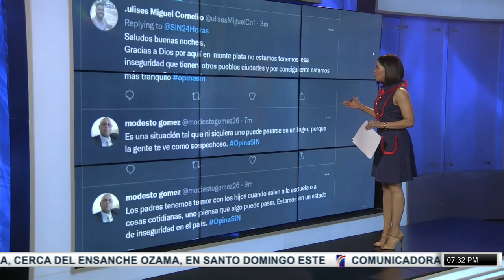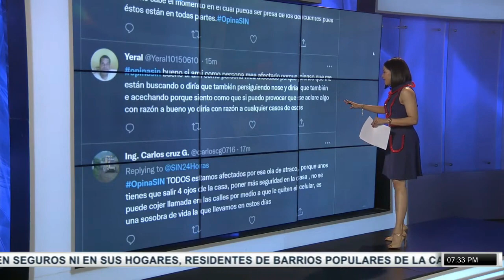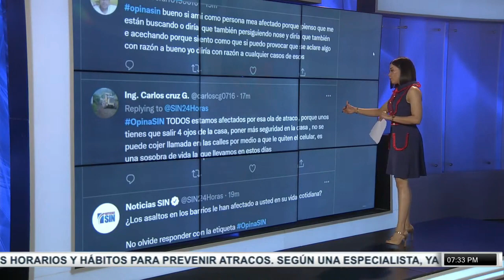SINFindeSemana: CUMPLEAÑOS,TIEMPO, INCENDIO, calcinados